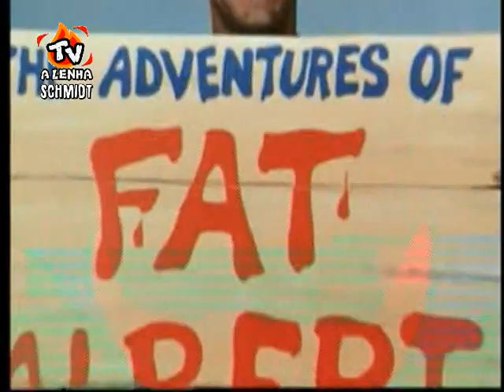AS AVENTURAS DO GORDO ALBERTO E A TURMA COSBY 1972 / FILMATION - DUBLADO